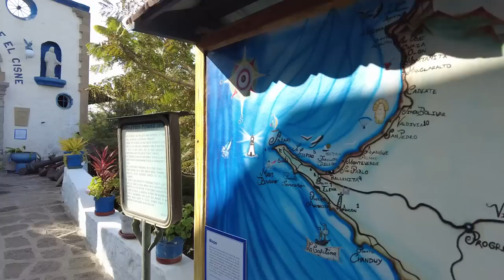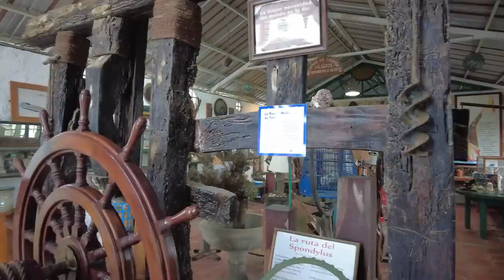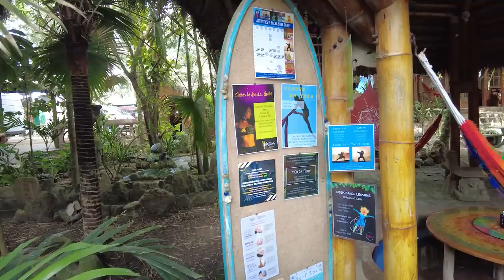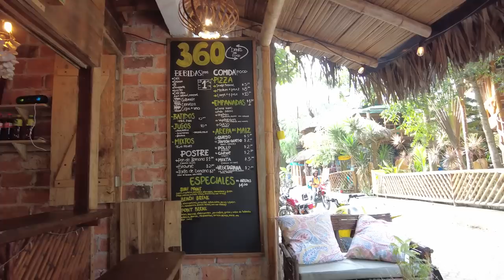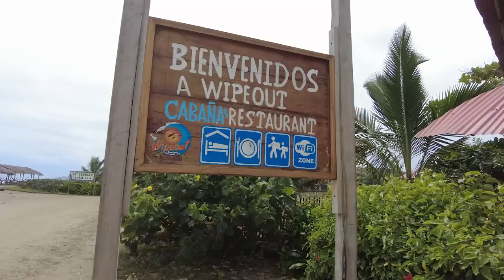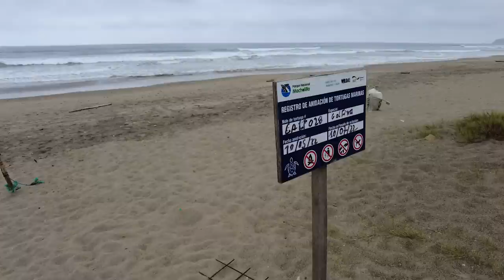We Finally Make it to the beach (VAN LIFE ECUADOR)S5E22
Snow and Curt ... and their sprinter van finally make it to the beach!
It has been almost 9 months since Snow and Curt put their toes in the sand and get some salt water spray on the van. Out Tiny House will likely need a car wash after this! Come with us as we start to discover all that the Coast of Ecuador has to offer... like Montanita Beach, a hopping little place... or some chilled-out empty beaches too! This van life couple is up for whatever the coast can throw at them.